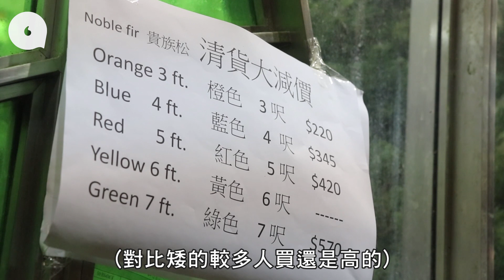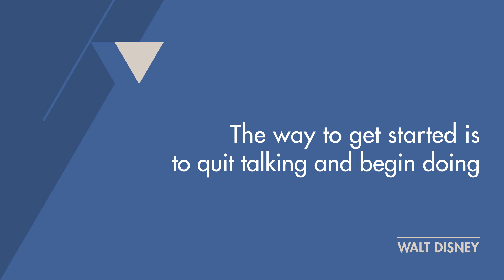【綠色聖誕】邊款聖誕樹最唔環保？ 膠樹比真的碳排放高11倍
聖誕節又來啦，除了買禮物外，還要佈置家居，那究竟買真的聖誕樹 還是假的聖誕節樹呢？綠色和平項目主任鄧敏琳(Bonnie) 表示有團體估算在2015年香港擺了或賣了約四萬棵聖誕樹，其中約2萬多棵是塑膠，而一萬三千棵是真的天然聖誕樹。